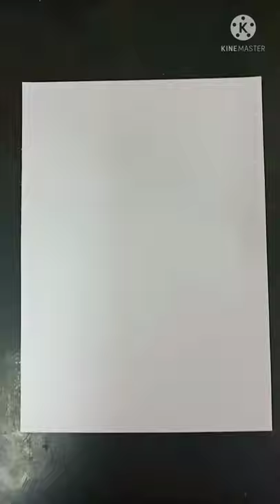Realistic Horse 🐴🐎 ...... pencil sketch # drawing # realistic # art